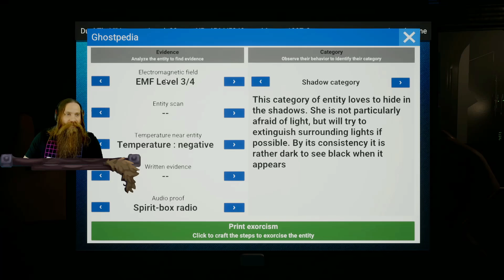Walking all over a ghost while in discord with the community - Ghost Hunters Corp